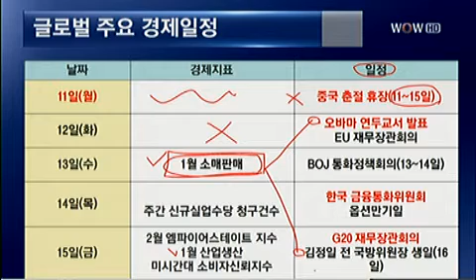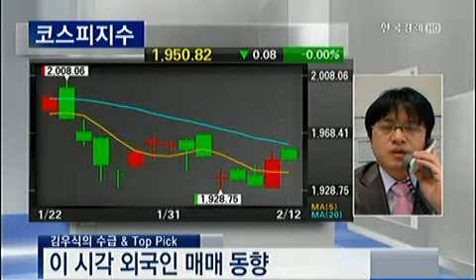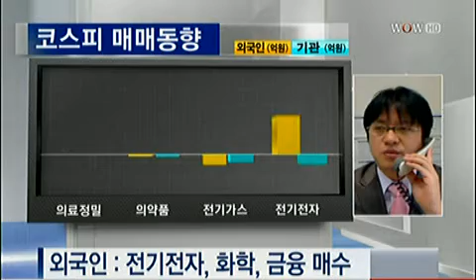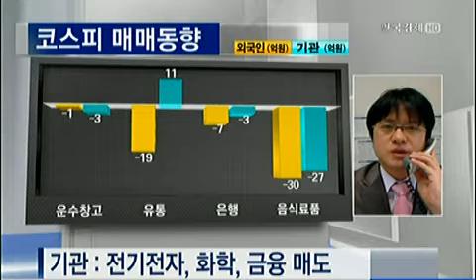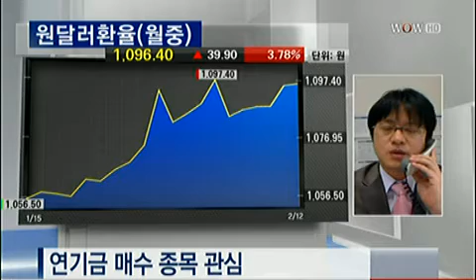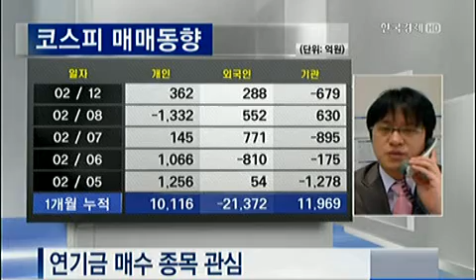김우식의 수급 & Top Pick_2013.02.12. 방송